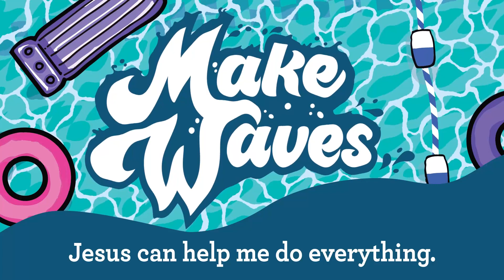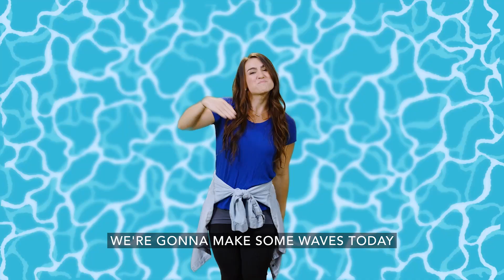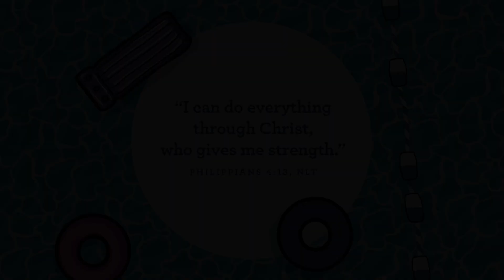CauseWay Kids | Mangawhai | Church at Home | Junior | June 12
Jesus can help me choose joy. Week two, Paul and Silas will show us what it looks like to choose joy even in the middle of a not so joyful situation. When others would have been downcast and hopeless, they chose to sing and praise God! And, their joy made some pretty big waves—so big that we’re still talking about their story today!